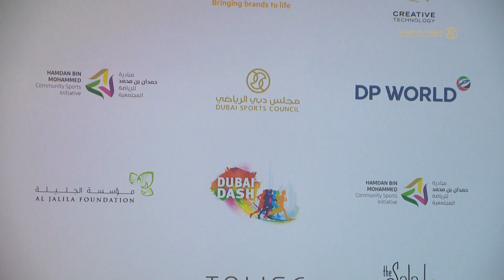سباق دبي داش 07/12/2016